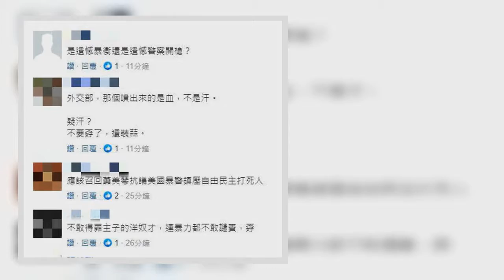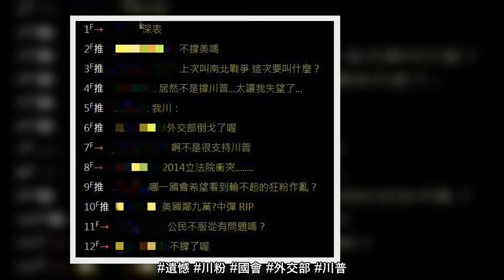美國總統川普的支持者闖入國會山莊之後，還和警方與維安人員對峙，引發國會現場暴動，過程中有一名女子中彈身亡。針對這起衝突事件，我外交部今(7日)表示遺憾，會繼續密切關注相關發展。對此，網友留言表示「外交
美國總統川普的支持者闖入國會山莊之後，還和警方與維安人員對峙，引發國會現場暴動，過程中有一名女子中彈身亡。針對這起衝突事件，我外交部今(7日)表示遺憾，會繼續密切關注相關發展。對此，網友留言表示「外交部倒戈了喔」、「應該召回駐美代表蕭美琴，抗議美國暴警鎮壓自由打死人」。
美國國會參眾兩院在美東時間6日舉行聯席會議，認證2020總統大選各州提交的選舉人票。結果大批川普總統支持者前往鬧場，更闖入國會大廈，變成前所未有的大暴動。而警方在歷經數小時後，驅離闖入者，國會才得以恢復認證選舉人票程序。
針對川粉與警方的衝突，我外交部長吳釗燮今不評論事態本身的意涵，只說外交部對整個事件表示「遺憾」，因為美國跟台灣關係非常密切，所以會持續密切關注相關發展。
由於過去川普被視為挺台，尤其十分「支持」蔡政府，今川粉暴衝，我方態度也引起國內網友關注。許多網友見外交部表示「遺憾」，紛紛留言狠酸「是遺憾暴衝還是遺憾警察開槍？」、「居然不是撐川普...太讓我失望了」、「啊不是很支持川普」、「不撐一下川粉，真的愧對你們以前的堅持」、「遺憾?不撐民主嗎～川普太陽花」、「英粉錯亂中」。
川粉闖國會大廈 外交部：遺憾 密切關注相關發展 川粉激昂掀暴動 林濁水有感觸：愈顧人怨 反輔選力道愈大 影／川粉暴動 名醫專業剖析川普心態 心驚：萬一反咬台灣
(中時新聞網)